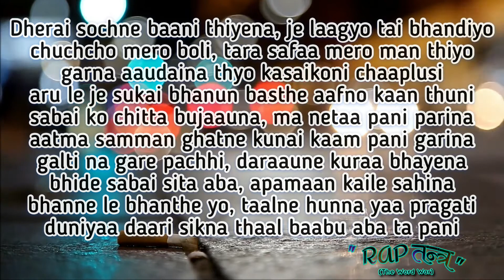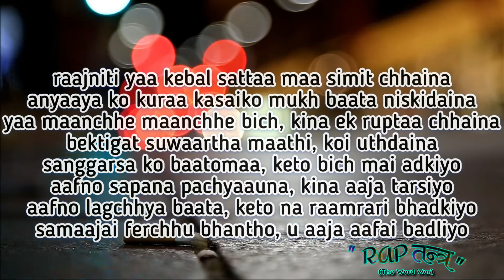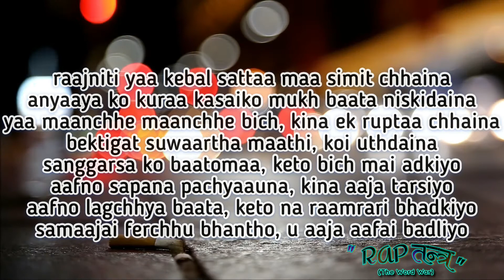SYMFAMOUS - HAWA LAGYO | LYRICAL VIDEO | PROD BY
This song is titled 'HAWA LAGYO' which is a song from symfamous debut album "DAUD " and is produced by @HYPE . This song talks about the influences that we experience in our journey through life . Hope y'all enjoy it.

🎶 Album Prod by : @beatsbyhype